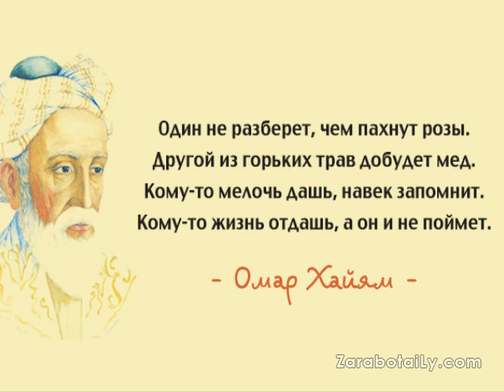Подстава...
Очень не приятное для меня видео, т.к. возлагал на это хозяйство большие надежды - классные современные склады, техника и пр. Отгрузили, под нашим наблюдением, около 60 тн, все довольны..., но в этот раз не смог приехать на погрузку, надеялся на честность... Как видно из видео, ей и не пахло (скорее воняло). Вспомнилось что за неделю ранее, нам предлагали третьесортный лук за... 2 рубля. Вот его походу и втюхали Женьке в машину(ещё и за 2000 км доставка). Самое удивительное, что при обращении к ним с претензией, нам ещё и цену подняли на замену товара!

В-общем, ещё одно хозяйство в моём "чёрном списке". Всякое бывает, случаются косяки и промашки, но тут чуть ли не с матом погрузили вторую машину на рубль дороже(!), хотя я надеялся на порядочность и замену товара за счет производителя.

P.S. Ещё один горький опыт. Буду умнее.

P.P.S. Не стоит всех равнять под одну гребёнку, много отличных и ответственных хозяйств в этом регионе есть, с кем работаем не один год уже.